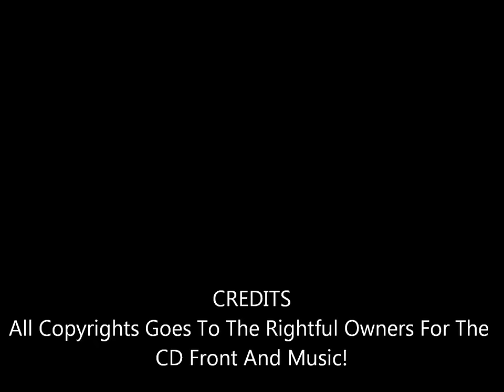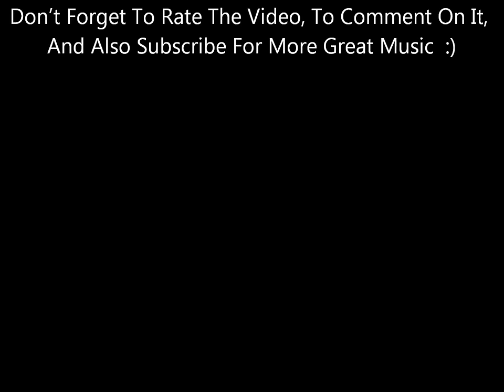Baby I Love You - Andy Kim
From His 1969 LP  Baby, I Love You